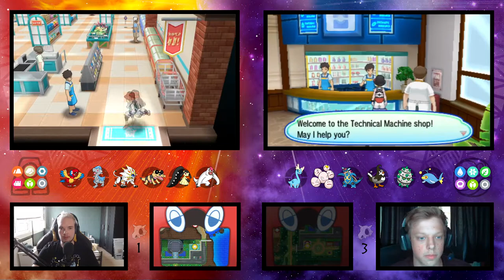"MIJN CRUSH NEGEERT ME" - [#12] POKEMON ULTRA-MOON RANDOMIZER AVATARLOCKE (ft. GamingSB)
Kanaal: @Shine_Sprites
Milan: @MilanTurk